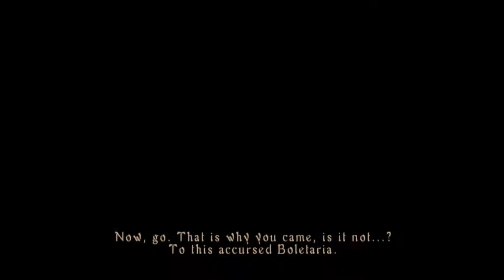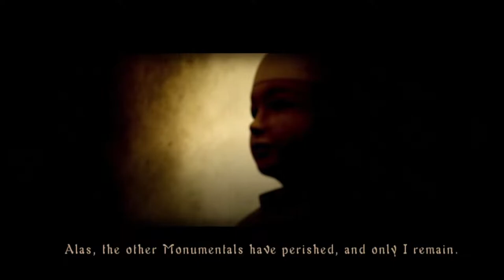Let's Play Demon Souls (2009 PS3) Completely Blind! [Part 1]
This is a completely blind Let's Play / Playthrough / Walkthrough of the 2009 PS3 game, Demon Souls (not to be mistaken with the recent 2020 PS5 Remake). I'm playing this completely blind on stream, please no backseat gaming, let's have fun with this. Demon's Souls is an action role-playing game developed by From Software for the PlayStation 3 under the supervision of Japan Studio. The game is referred to as a spiritual successor to FromSoftware's King's Field series. Demon's Souls is set in Boletaria, a kingdom consumed by a dark being called the Old One, following its release through the use of forbidden Soul Arts. Players take on the role of a hero brought to Boletaria to kill its fallen king Allant and pacify the Old One. Gameplay has players navigating five different worlds from a hub called the Nexus, with a heavy emphasis on challenging combat and mechanics surrounding player death and respawning. Online multiplayer allows both player cooperation and world invasions featuring player versus player combat. Enjoy~